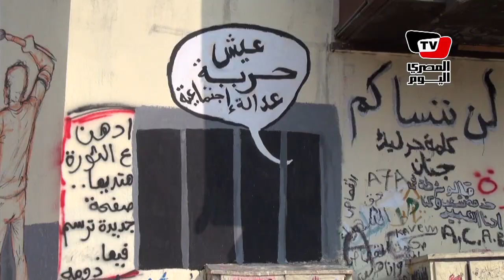«التحرير».. مدير الأمن يتفقد والجرافيتي مستمر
سادت حالة من الهدوء في ميدان التحرير اليوم.. حيث لم يشهد الميدان أية مظاهرات كبيرة، وإن ظهرت حالة واضحة من النشاط في شارع محمد محمود حيث يقوم عدد من الرسامين والنشطاء بإعادة رسم لوحاتهم بعد إزالتها ، في نفس الوقت الذي قام فيه أسامة الصغير «مدير أمن القاهرة» بزيارة تفقدية للميدان قال خلاها انه تم إخلاء الميدان من الباعة و البلطجية وأشار الى ترك رسامي الجرافيتي يقومون بالرسم على الحوائط

تقرير: محمد إبراهيم
محمد هشام